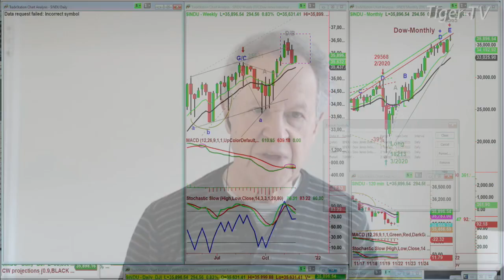November 22nd, 10AM ET Market Update on TFNN - 2021